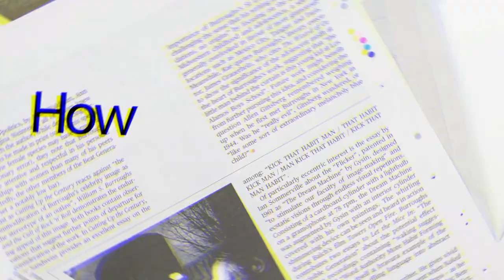Pakistani Media Talking to Ban Tik Tok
News about

tik tok song,tik tok arishfa khan,
tik tok video tamil,
d tik tok mashup,
tik tok friendship,
f tik tok free fire vs pubg,
f tik tok video 2020,
f tik tok shayari,
ff tik toks,
g tik tok funny video,
g tik tok public talk,
g tik tok video pubg tik tok video,
g tik tok shayari,
j tik tok hack,
j tik tok funny video,
j tik tok app,
tik tok love story video,
tik tok cg,
tik tok cricket video,
tik tok challenge,
tik tok comedy status,
sharvani c tik tok whatsapp status,
sharvani c tik tok,
tik tok dj song,